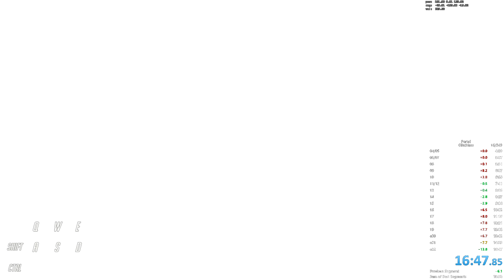Portal Glitchless in 16:47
UPDATE - got a 16:15 but wasnt recording video so no new upload

probs done with portal now got the top 50 i was after. MAYBE will stick around for sub 16 idk